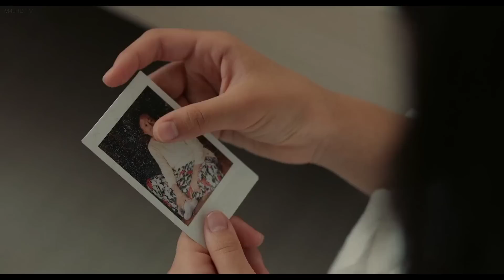कहानी नेपालीमा Grandmother tries to keep them away from her but why????? | Yatra